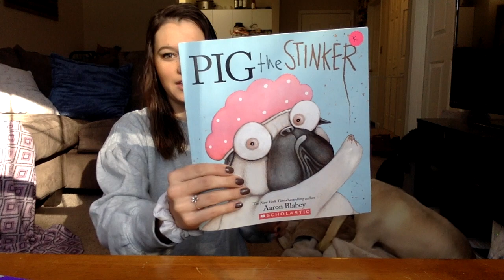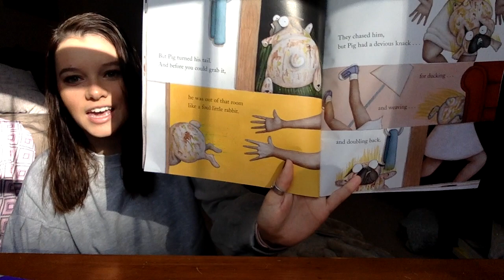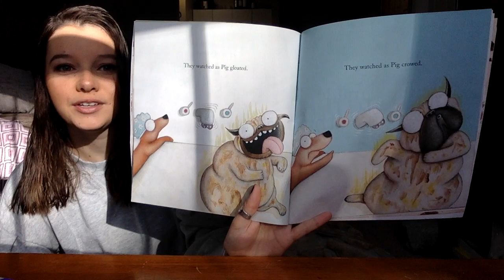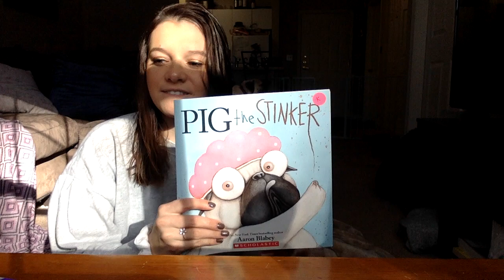Pig the Stinker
Ms.Hill reads Pig the Stinker!